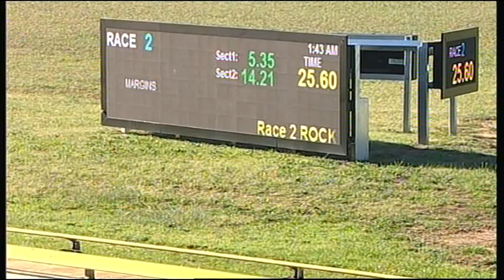SLE SUN 15 NOV 15 R2